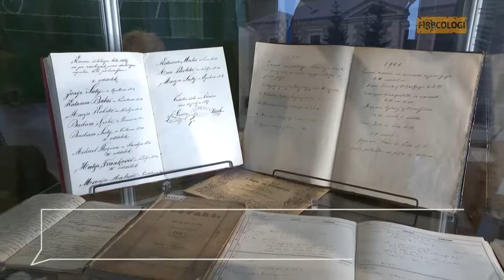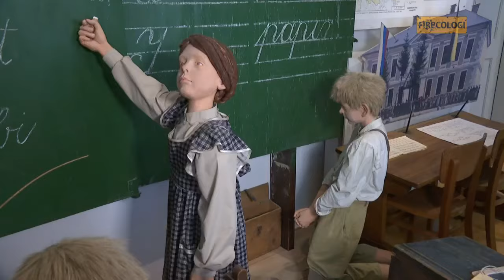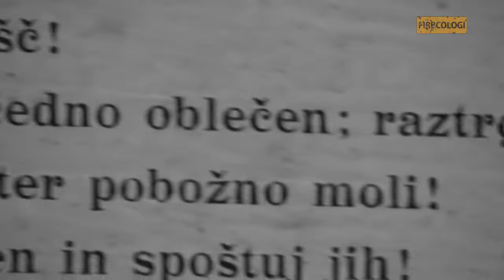Firbcologi: šolski muzej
Kako so se učili naši dedki in babice?

Firbcologi so premierno na sporedu vsako soboto od oktobra do februarja ob 8.50 na TV SLO 1. Gledaš nas lahko tudi ob torkih popoldne na TV SLO 1 ob 15.30 in ob četrtkih zvečer na TV SLO 2 ob 19.00, ko so na sporedu ponovitve.